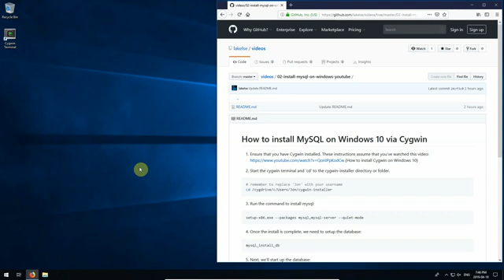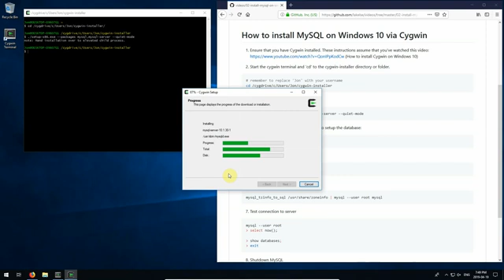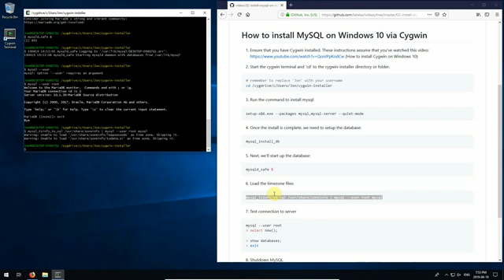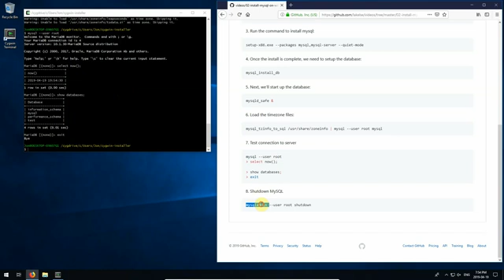How to install MySQL on Windows 10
In this video, I walk through installing MySQL (MariaDB) via Cygwin on Windows 10.